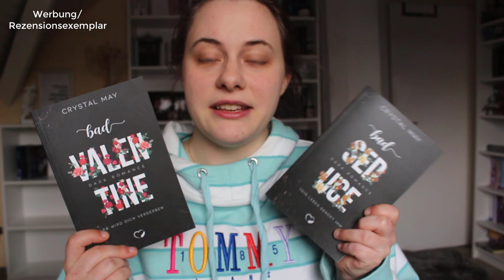Lesemonat März | So viele Bücher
Heute zeige ich euch meinen Lesemonat März. ich habe wirklich tolle Bücher gelesen :)